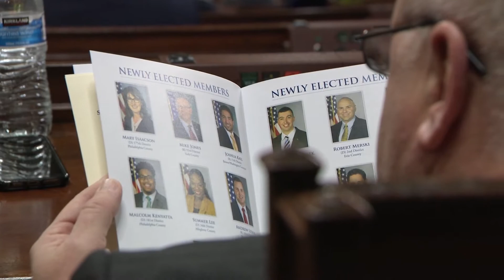Otten Ready To Serve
Pa. state Rep. Danielle Otten took the oath of office at the state Capitol. She’s working to protect our communities from the dangers of Marcellus Shale drilling, make sure our students have the same opportunities as everyone else, and ensure healthcare is available and affordable.